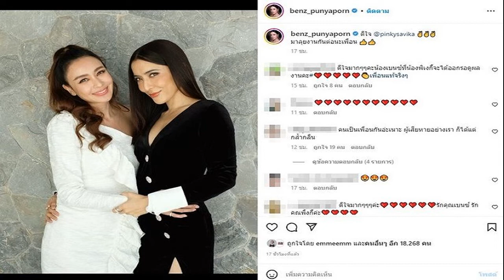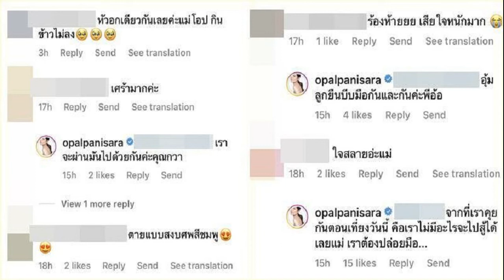ปู พงษ์สิทธิ์ เตรียมรับมือ พวกตีกัน ด่ายับสันดาน รุงรังสังคม จี้ใช้กฎหมายจัดการ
ไปร้องเพลงที่ไหนเป็นต้องเจอกลุ่มคนทะเลาะเบาะแว้งกัน สำหรับนักร้องเพื่อชีวิตรุ่นใหญ่ระดับตำนาน “ปู พงษ์สิทธิ์ คำภีร์” ล่าสุดมีคลิปไวรัลดังที่เจ้าตัวสั่งห้ามคนตีกันกลางคอนเสิร์ต ถึงขั้นหยุดร้องเพลง ด่าเดือดกลางเวที สอนใจวัยรุ่น
ล่าสุด ปู พงษ์สิทธิ์ เดินทางมาร่วมงานแถลงข่าว “คอนเสิร์ต 35 ปี คำภีร์… ถึงเพื่อน” ณ บริษัท วอร์นเนอร์ มิวสิค ภายหลังจบงานเจ้าตัวได้ให้สัมภาษณ์ถึงการจัดคอนเสิร์ตครั้งยิ่งใหญ่ในรอบ 35 ปี พร้อมเผยมาตรการจัดการกับกลุ่มคนที่สร้างความเดือดร้อนภายในงาน
สปอยล์คอนเสิร์ต 35 ปี คำภีร์…ถึงเพื่อน? “ก็จะได้ดูการเล่นดนตรีเต็มที่ ร้องเพลงเต็มที่ ผมเชื่อว่าแฟนเพลงรู้อยู่แล้วว่าผมมีแค่นี้ แขกรับเชิญก็มี แต่ยังไม่อยากพูดชื่อเขา เขาอาจจะไม่อยากให้พูดก็ได้ เชิญชวนครับให้มาเจอกัน มาร่วมสนุก สังสรรค์ บางคนอยู่ต่างจังหวัดก็คุยเฉพาะทางโซเชียล มาเจอตัวเป็นๆ”
จะได้ฟังตั้งแต่อัลบั้มแรกถึงล่าสุด? “ใช่ครับ ตามชื่อ ถึงเพื่อน คงจะไล่เลียงตั้งแต่ชุดแรกจนปัจจุบัน ดูแล้วกะจะให้ถึง 3 ชั่วโมง ไม่แข็งแรงเหมือนพี่เบิร์ด ธงไชย”
เรื่องของสุขภาพเป็นอย่างไรบ้าง? “สุขภาพก็ดีอยู่นะ หลายเดือนยังไม่ได้ป่วยเลย นี่จะถูกจับไปตรวจร่างกายแล้ว เป๊ก สัณณ์ชัย มันเจ้ากี้เจ้าการจะจับผมไปตรวจร่างกาย แบบตรวจใหญ่เลยครับ วันที่ 9 ธ.ค. นี้ โดนหมอแหย่หน้า แหย่หลัง(หัวเราะ)
โหยหาคอนเสิร์ตใหญ่ๆ? “นักดนตรีก็อยากเล่นดนตรีครับ แล้วผมก็เคยชินกับการนอนโรงแรม อยู่บนรถ ช่วงโควิด-19 อยู่บ้านมาก ที่บ้านก็รำคาญ ตื่นมายังงงๆ ว่าอยู่บ้านอีกละ เป็นช่วงปรับตัวกับครอบครัว เขาไม่คุ้นกับผม ก็ดีเหมือนกัน”
ฝากคอนเสิร์ต? “18 ก.พ. 2566 ที่จะถึงนี้ครับ ก็เชิญชวนมาเจอกันครับ
เตรียมมาตรการต้อนรับคนอย่างไร? “อ้อมๆ ว่าคนตีกันมั้ย การเล่นดนตรีในที่ปิดใครตีกันก็โง่ละ ตีกันก็ไปไหนไม่รอด ไม่น่าจะมีคนโง่อย่างนั้น แต่ว่าแน่นอนครับ สิ่งสำคัญที่เป็นมาตรการ เขาอนุญาตให้จัดงานคือเราต้องมีความพร้อมในเรื่องนี้ ไปเสนอเขาด้วย มีรปภ.ยังไง เข้า-ออกยังไง ทางหนีอยู่ไหน เกิดอุบัติเหตุแล้วไปไหน ใครก่อเรื่องแล้วจะเจอใคร มีทุกอย่างครับ ปลอดภัย 100%”
ที่ผ่านมาจัดการกับคนกลุ่มนี้ยังไง ดำเนินคดีไหม? “ควรจะดำเนินคดีนะ เรื่องนี้ที่เกิดความลุกลามไปเรื่อย ไม่บังคับใช้กฎหมาย โดยเฉพาะต่างจังหวัด จับไปก็ไปคุยกันแล้วก็ปล่อย เด็กพวกนี้มันก็เสียสันดาน เพราะมันไม่เคยถูกลงโทษ”

เสียใจไหม ไปเล่นคอนเสิร์ตทีไรก็จะเจอกลุ่มเล็กๆ แบบนี้? “อุ๊ย มันทำลายความสามารถ ถ้ามีความสามารถ 10 เหลือ 7 เพราะว่าพวกนี้ เป็นผมเรียกร้องให้บังคับใช้กฎหมาย เหมือนกับน้องในข่าวที่ไปทะเลาะกันในงานแต่งงานเขา แล้วเขาก็ไม่ยอมความแล้วก็เอาเรื่อง”
ไม่เห็นด้วยกับการทะเลาะ? “คือให้บังคับใช้กฎหมาย อย่าไปนั่งคุยกัน มันต้องลงโทษ ยังมีเด็กด้วยเหรอ เด็กเดี๋ยวนี้เขาเรียกร้องว่าเขาโต เขาอยากผมยาว อยากเรียกร้องสิทธิเขา แต่มันมีจำพวกที่เป็นพวกขยะ ก็ต้องบังคับใช้กฎหมาย คือคุณต้องการสิทธิ แต่คุณไม่เคารพสิทธิคนอื่น ไม่รู้สังคมจะอยู่ยังไง ถ้าไม่มีกฎหมายบังคับใช้
คอนเสิร์ตที่ไปเล่น ตีกันไปแล้ว 99%? “เยอะจริง แต่มันก็จะเกิดขึ้นเวลาเป็นโอเพ่นนะ ถ้าเป็นที่ปิดก็ไม่มี พวกนี้เขารู้ มันไม่โง่หรอกแต่มันเป็นสันดาน”
มองว่าเขาเรียกร้องความสนใจหรือเปล่า? “ไม่อ่ะ มันไม่ได้เรียกร้องความสนใจ รู้ว่าคนเกลียด แต่ก็ประพฤติเป็นสันดานไป 10 คนก็อาจจะมีสัก 1 คนเป็นแบบนั้น
คลิปไวรัลที่ออกมาก็เห็นออกมาสอนวัยรุ่นไป 1 แมตซ์? “จริงๆ ผมไม่ได้สอนนะ ผมด่า ผมไม่ได้ถือดีไปสอนอะไรเขาหรอก แต่พวกนี้ผมว่ารู้ทุกอย่าง แต่อยากจะทำ
อยากจะบอกอะไรกับคนที่ทะเลาะเบาะแว้ง? “ไปตายซะ อยู่ไปก็รกแผ่นดิน มันรุงรังสังคม น่ารำคาญ